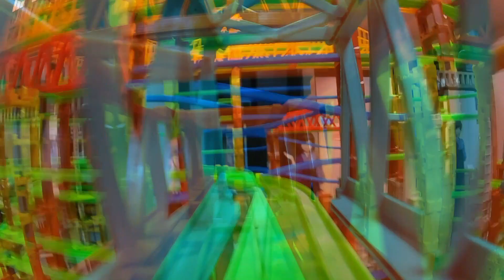【プラレール】お菓子の壽城レイアウトのプラレール前面展望集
▼内容説明
お菓子の壽城レイアウトのプラレール前面展望集です。